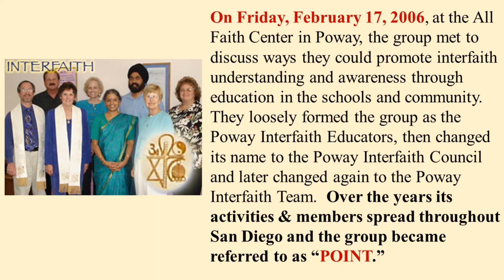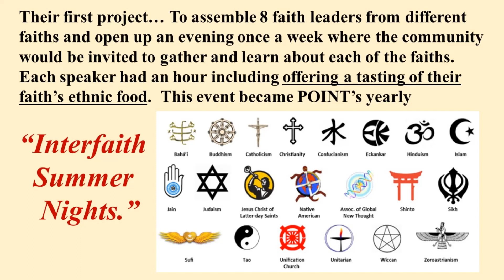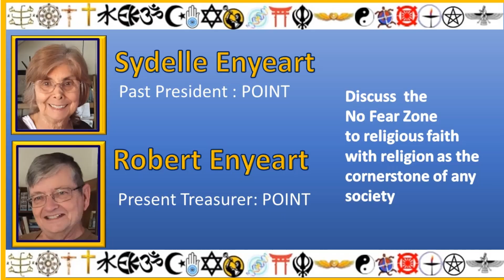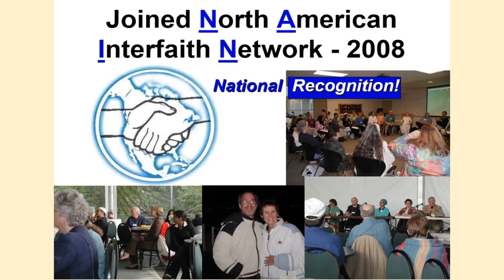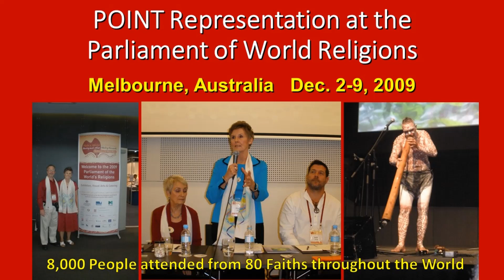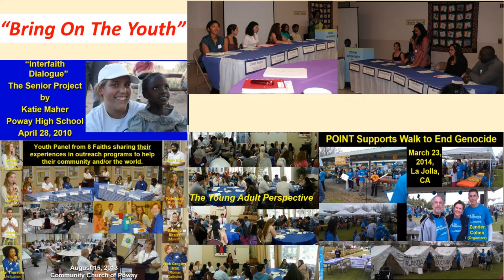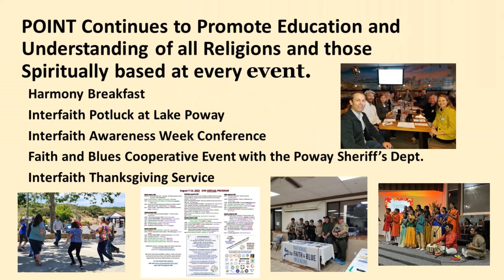HISTORY OF POINT Interfaith Team (7.23)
A brief history of POINT Interfaith Team (also known as Poway Interfaith Team) as shared by POINT friends.